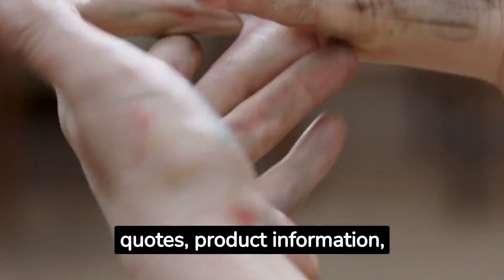Paint Manufacturers Turkey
Turkey has become a major player in the global paint industry, thanks to its well-established manufacturing facilities and expert producers. If you are looking to source high-quality paint products, you cannot afford to overlook the many benefits of partnering with paint manufacturers in Turkey.

Paint Manufacturer of Turkey Paints

“Our goal is to become one of the biggest paint factories of Turkey and the world. You can get prices from us for wholesale paint sales and import export products. ”

Turkish Paint Sector

-Wholesale paint suppliers Turkey
-Water based paint manufacturers
-Turkish wood paint factories
-Turkish paint industry
-Turkish paint factories
-Turkish paint exporters
-Turkish marine paint suppliers
-Turkish industrial paint companies
-Specialty paint manufacturers Turkey
-Paint manufacturer
-Interior paints manufacturers Turkey
-Heat-resistant paint manufacturers Turkey
-Exterior paint wholesalers and manufacturers in Istanbul
-Epoxy paint manufacturer Turkey
-Buying paint from Turkey
-Anti-corrosion paint suppliers Turkey
-Anti mosquito paint manufacturer